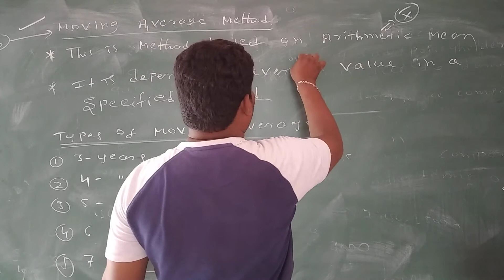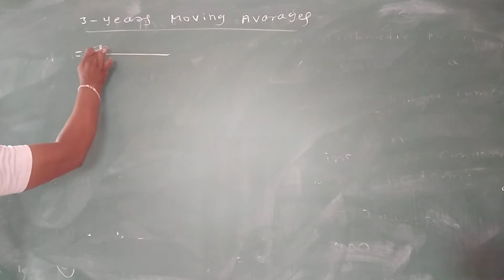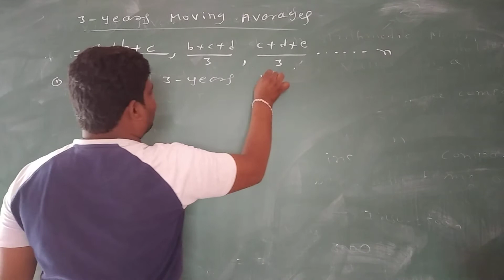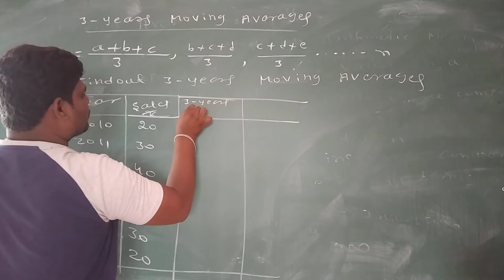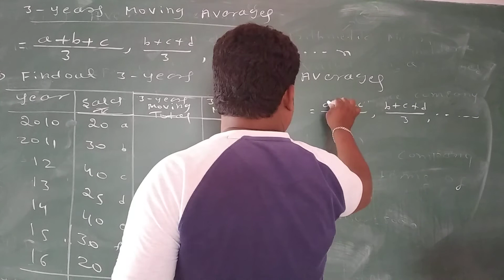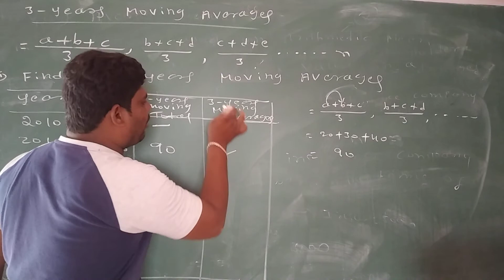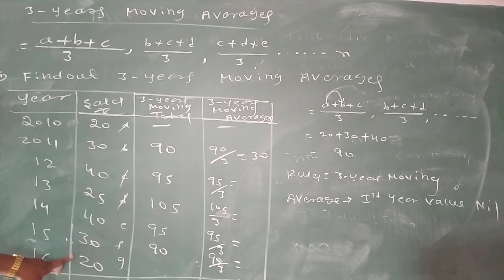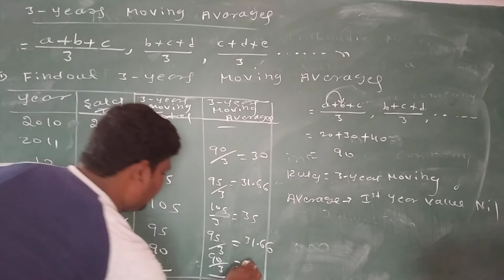Business stastics b.com 4th sem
Time series Analysis 5